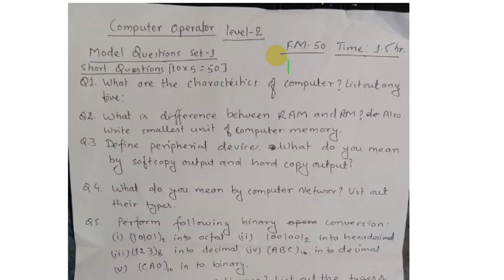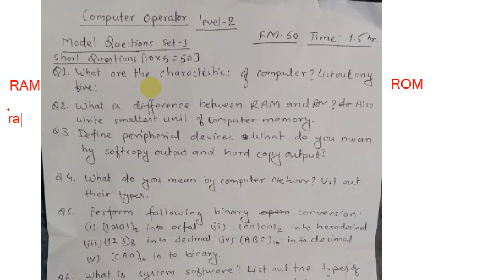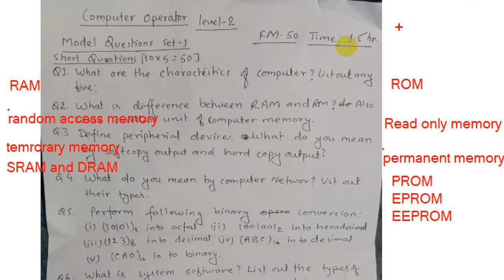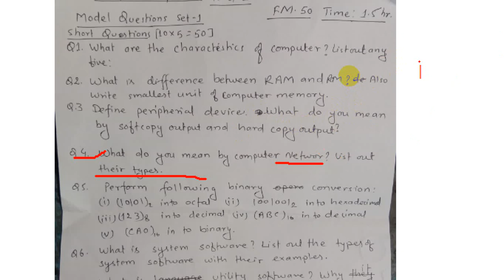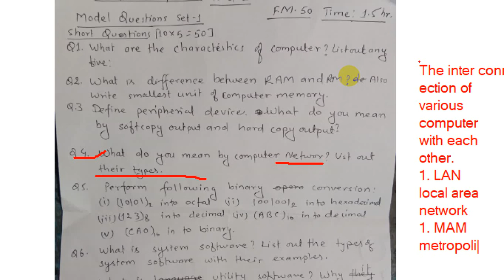model set 1 computer Operator CTEVT LEVEL 2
Model set 1 for computer Adminstrator level 2